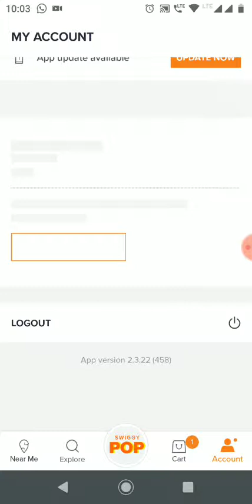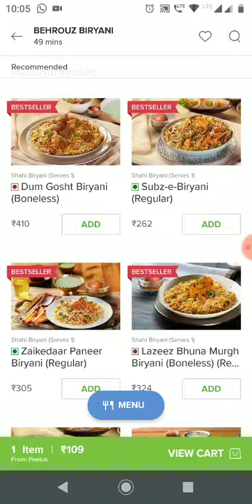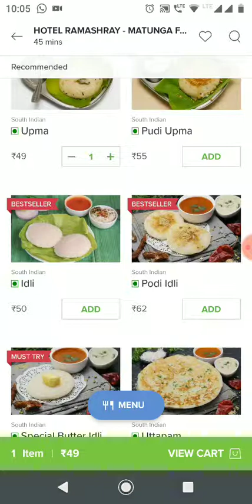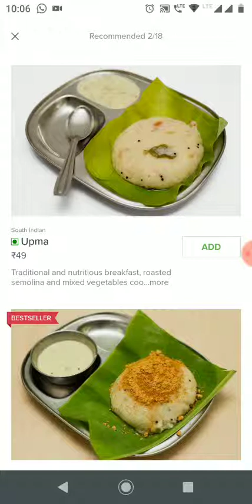How to use swiggy and free order in Hindi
Register on Swiggy with 5SYXU1 and earn Rs. 100.